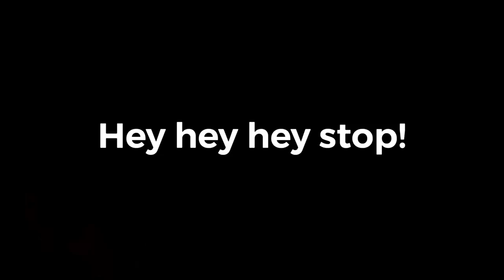SCAMMER TEST in Growtopia !!! 😂 ( PART 3 )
In this video we gonna find out if people scam or not :D

scammer
scam
test